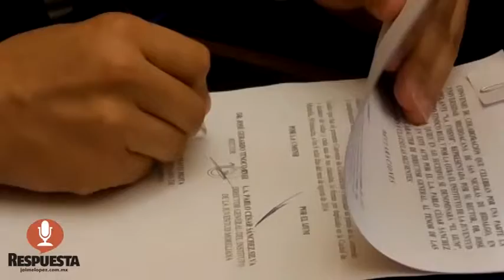PROGRAMA DE SALUD MENTAL DE LA UMSNH DARÁ ATENCIÓN A JÓVENES MORELIANOS